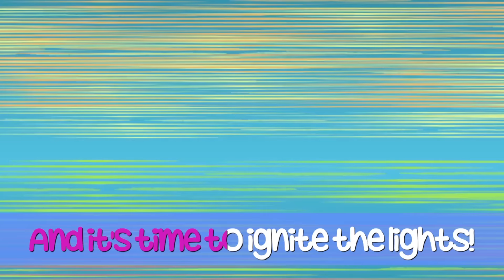Equestria Girls - Rainbow Rocks SING-ALONG - 'Shake your Tail!'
Now you can join the Mane 6 and sing your favorite Equestria Girls songs!